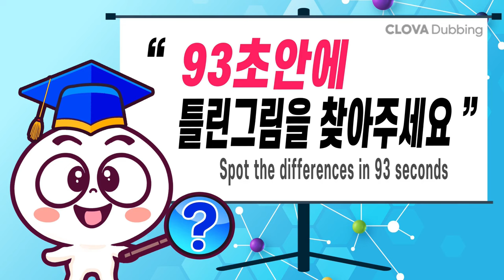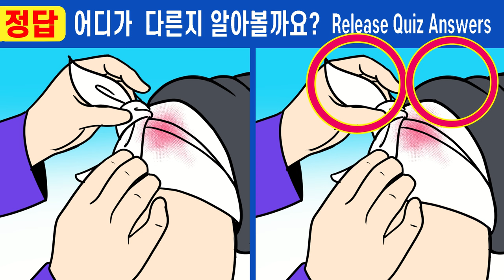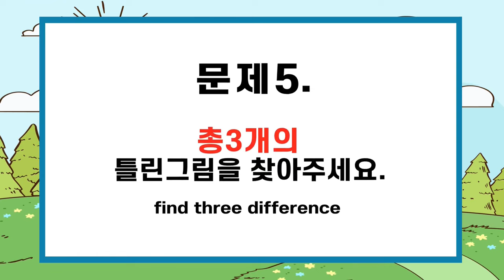#612【틀린그림찾기/치매예방】⚡차이점3개 다 찾으면 집중력 천재!!ㅣ한 곳만 찾아도 집중력 up!【집중력테스트/두뇌건강/숨은그림찾기】✔노진사와 수양딸 21화